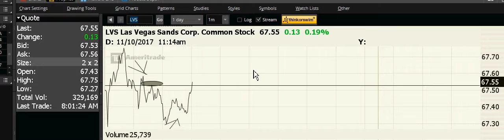My system can be so sensitive,, can see bird when will come out from the trees..